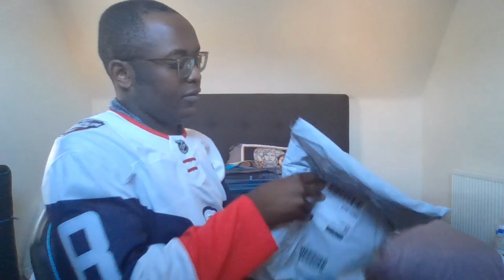Fanatics NHL Jersey Partnership Rant (+ NHL Jersey Unboxing)